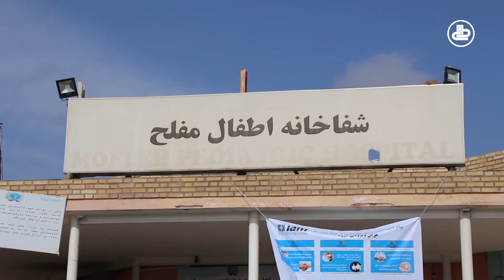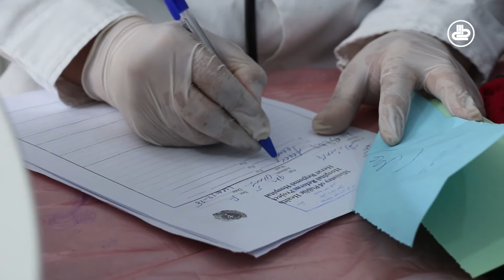نبض شهر | قسمت 12 | مشکلات در شفاخانۀ اطفال هرات